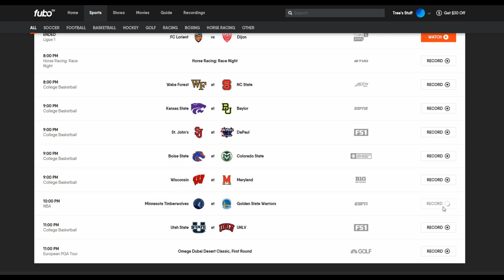The Haters Guide to the 2020 NFL Season: Debriefing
If you are interested in the guy who did the Jacksonville segment, be sure to give Uche Nwaneri's channel a look

Despite the Super Bowl coming up soon, there are still issues for the teams that didn't make the playoffs. For eighteen franchises, the reasons for failure are varied. For some, they didn't expect much out of this year. For others, it's a struggle to try and break through to the next level. And for more than a few teams, it was a total disaster of a season. Changes need to be made, personnel need to evaluated, and new regimes introduced to hopeful success.

The offseason is a time of reflection: This video is part of such a retrospective of those that didn't make the playoffs. Hopefully.